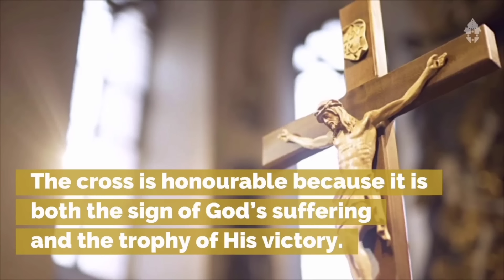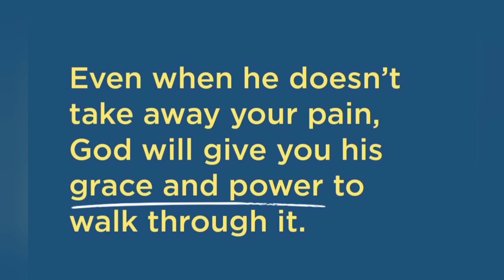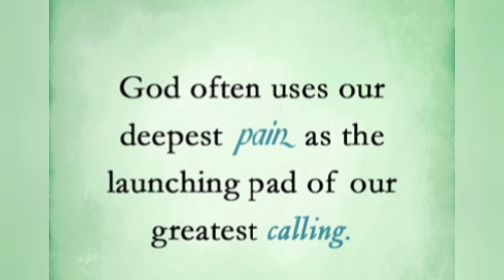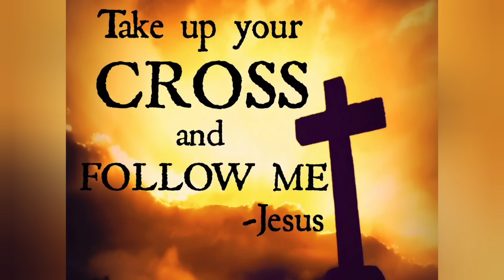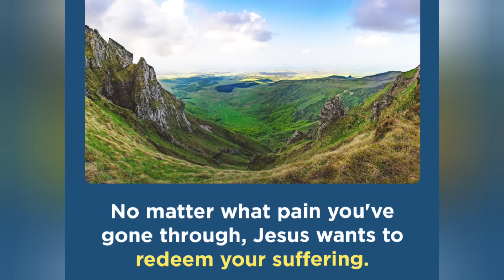CATHOLIC MEDITATION: Saturday - 14 September, 2024. (🟥 FEAST: THE EXALTATION OF THE HOLY CROSS 🟥).